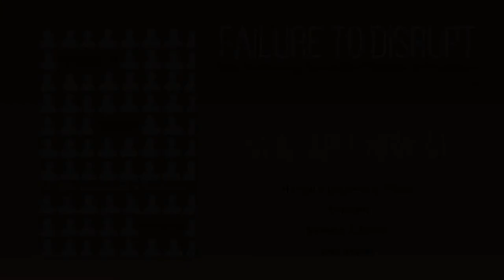Failure To Disrupt Book Club: September 21, 2020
Author and Professor Justin Reich is joined by Chris Gilliard and Audrey Watters for an open discussion on the first portion of Justin Reich’s new book, Failure to Disrupt: Why Technology Alone Can’t Transform Education.

They discuss the Introduction of the book, which frames the study of “learning at scale.” These are learning environments with many, many learners and few experts to guide them.

This is a recording of a live webinar that took place on September 21, 2020 and is part of the Failure to Disrupt Book Club series.